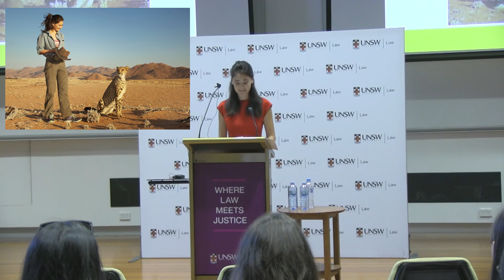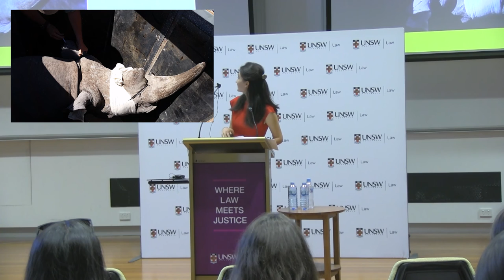Undergraduate Student Welcome 2017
Commencing students of 2017 were addressed by UNSW Law alumna Babette Brophy.
Babette graduated from UNSW Law in 2014 after studying International Studies and Law . A trip overseas after graduation opened Babette’s eyes to the world of wildlife crime law. Since then, Babette has been researching the laws, policies and practices surrounding wildlife crime and management in Africa, and has spent time working with the Namibian government on rhino relocation programs.
Babette has been a producer of a 12-part TV series which covered key environmental issues in Namibia. She has also worked with the Namibian government on rhino relocation programs as an anti-poaching measure, and an elephant collaring project to mitigate human wildlife conflict in Northern Namibia. Babette has just returned to Australia to commence a new role with the NSW Government Office of Environment and Heritage.